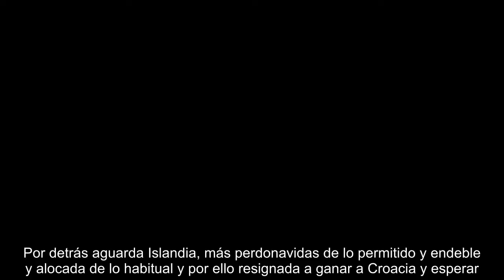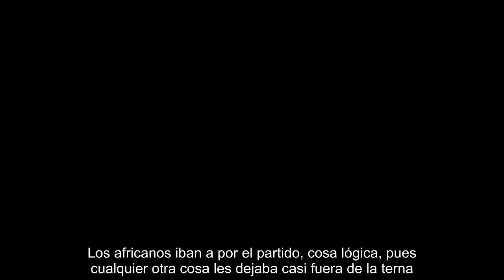Nigeria resucita a Argentina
Crónica   Directo   Previa   Hace unas semanas Islandia y Nigeria formaban parte del grupo de selecciones a las que se les suponía de paso en Rusia. La primera, sorpresa en la Eurocopa de 2016, pisaba por primera vez la fase final del Mundial mientras que el país africano, algo más habituado a dejarse ver por la cita, nunca fue más allá de los octavos. En un grupo con Croacia y Argentina por delante pensar en igualarlo sonaba a historia de ficción. Pero en la Copa del Mundo más imprevisible que se recuerda en décadas, la depresión de Argentina lo convirtió en una posibilidad más que real. Hasta su duelo lo veía más claro Islandia, ahora Nigeria. Y también Argentina, porque la victoria africana con dos tantos sensacionales de Musa regala una vida extra a los de Sampaoli. La última jornada será vida a muerte ante los de Gernot Rohr: el que gane está dentro. Por detrás aguarda Islandia, más perdonavidas de lo permitido y endeble y alocada de lo habitual y por ello resignada a ganar a Cro...